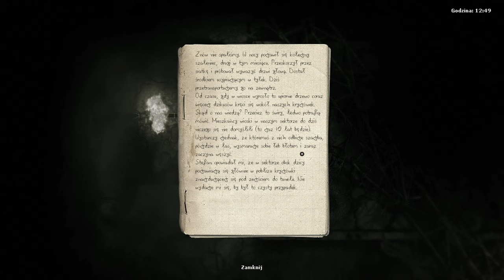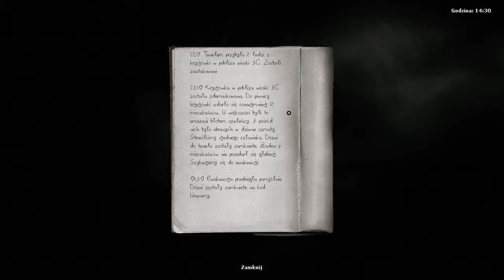[#28][PL] Darkwood - Walne se tego grzyba, co może pójść nie tak?! xD